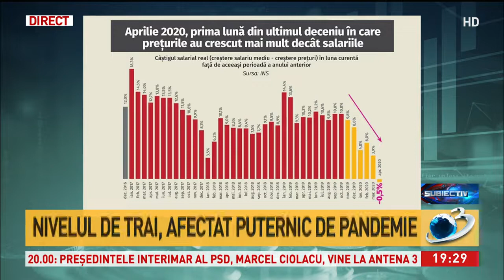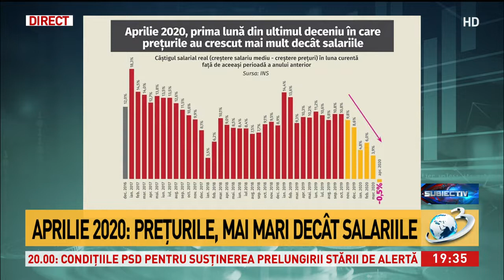Aprilie 2020, luna în care prețurile au fost mai mari decât salariile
Aprilie 2020, prima lună din ultimul deceniu în care prețurile au crescut mai mult decât salariile.